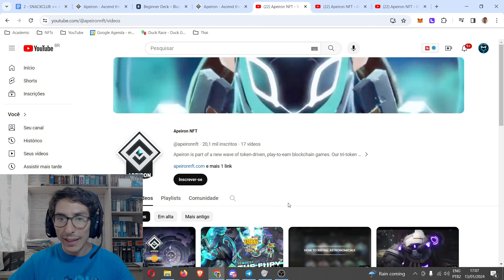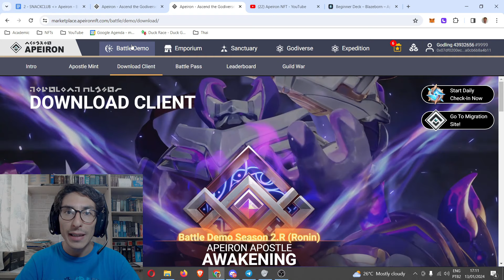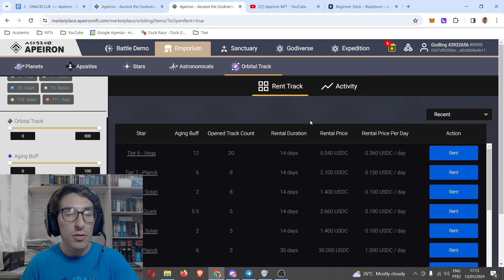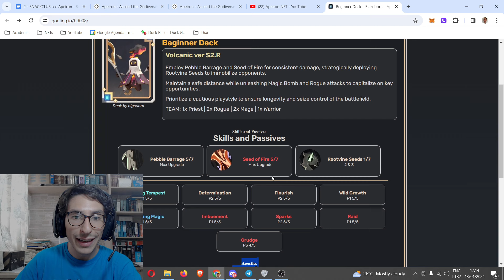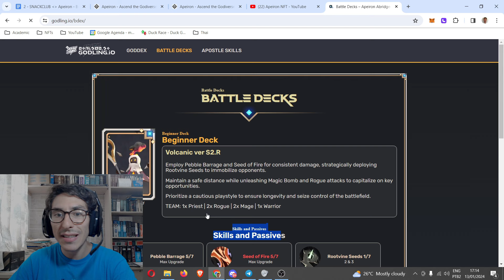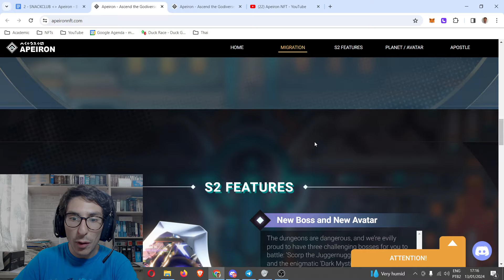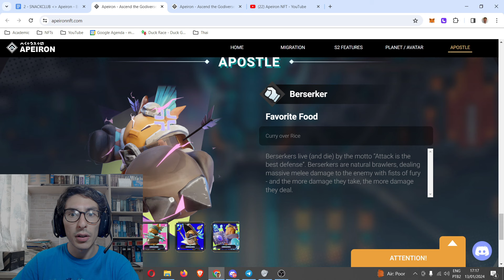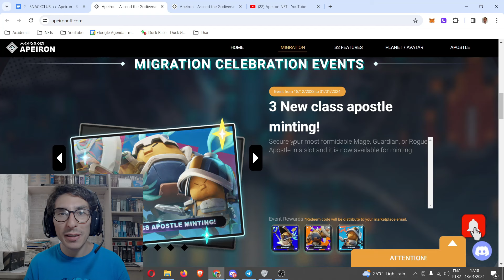APEIRON NFT: NOVO JOGO NFT P2E DESENVOLVIDO DESDE 2016 PROMISSOR JOGUEI O SEU PVP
Inspirado em jogos clássicos de deuses como Populous, Black and White e Spore, em Apeiron o jogador se torna um Godling, um divino recém-nascido. Você assumirá o controle de um planeta cheio de doods - criaturinhas fofas e fofinhas - e usará seus poderes divinos para invocar milagres elementais, ajudando os doods respondendo às suas orações (ou punindo seus pecados).

✅ CRIAR O SEU TOKEN SEM TAXA
✅ CRIAR O SEU TOKEN COM TAXA
✅ CRIAR O SEU TOKEN DEFLACIONARIO
✅ CRIAR O SEU TOKEN ANTISCAM
✅ CRIAR O SEU STAKE
✅ CRIAR O SEU LANÇAMENTO JUSTO
✅ CRIAR O SUA PREVENDA
✅ CRIAR O SEU CONTRATO COMPLETO:
*MULTICARTEIRAS *ANTIBOT MAXIMUS *REFLEXÃO *QUEIMA AUTOMATICA *CARTEIRA ISENTA DE TAXA *AUTERAR A TITULARIDADE +  EXCLUSIVO = TELA DE EDIÇÃO DE CONTRATO E MUITO MAIS...
✅ CRIAR CONTRAO ANTISCAM *LIQUIDEZ BLOQUEADA POR 100 ANOS *CONTRATO RENUNCIADO *TODOS OS TOKENS TRAVADOS DENTRO DO ANTISCAM *INJEÇÃO NO GRAFICO DIAS 1 E 15 DE CADA MES PARA SEMPRE
OBS: Todos os Menus Ferramentas tem um Video Tutorial Explicando como criar

🔶 Nesse vídeo, eu apresento-lhes o Novo Jogo NFT Grátis Lançamento para celular pagando muito hoje, ou seja, te mostro como ganhar dinheiro neste jogo nft gratuito pagando bem para mobile em 2023. Sendo assim, eu analiso esses projetos que são os melhores jogos nfts de graça, free to play and play to earn, para android pagando muito bem em 2023, para receber dinheiro. É como se fosse um nuevo juego nft grátis lançamento divertido e que você pode fazer uma renda extra jogando.

✅ Sendo assim, eu explico o passo a passo completo com tutorial desse crypto game nft de baixo investimento pagando hoje 2023 para você começar a ganhar dinheiro.

🚧 Multiverso NFT

O melhor canal de jogos nfts grátis para mobile do mundo!

00:00 Apresentação Completa, Marketplace, Pvp, Informações Relevantes do Jogo
18:40 Agradecimento